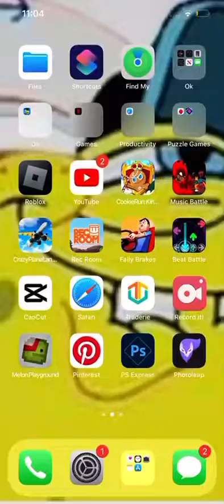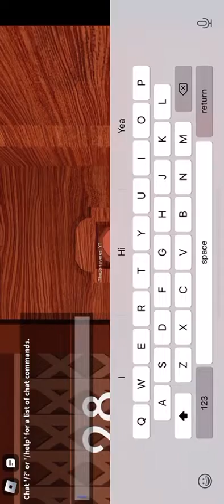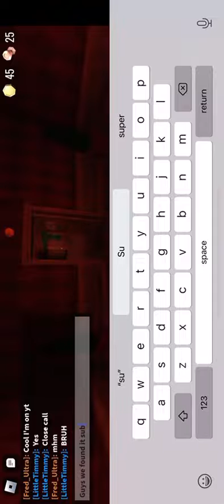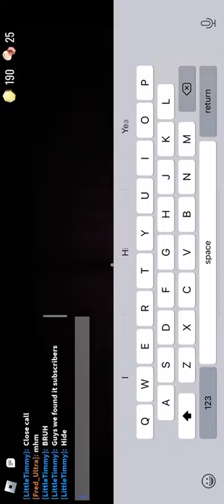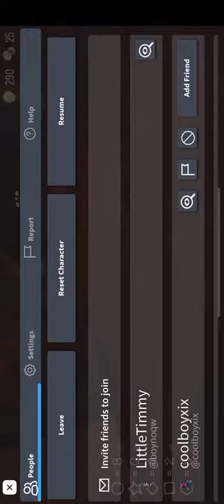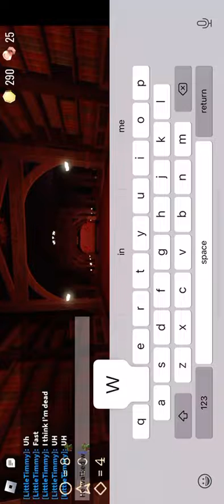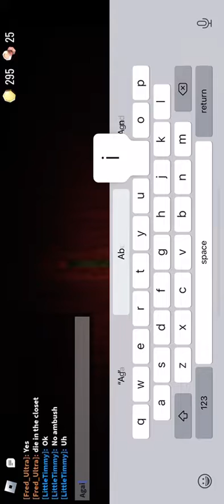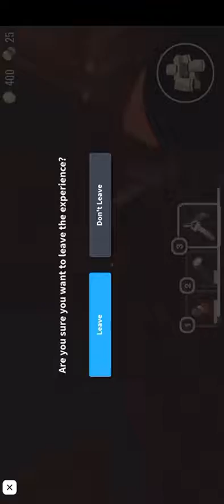Playing doors with the 19 best player!!!